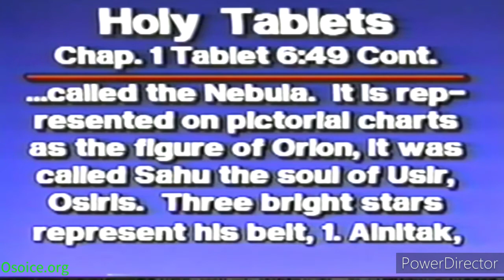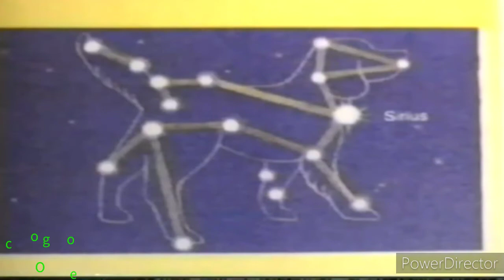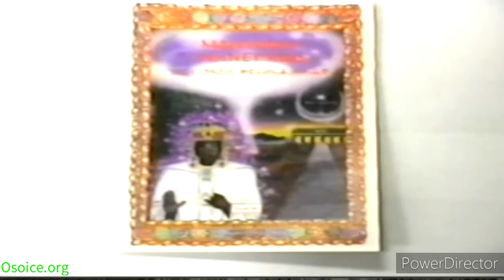IS THERE A DIVINE ORDER?🤔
ATUN RE (JESUS THE REAL MESSIAH)
THE PERSONIFICATION OF DIVINE LOVE

A.N.U
All Nubians Unite